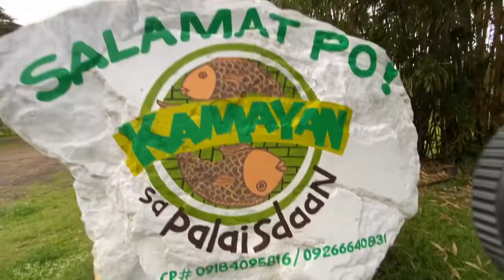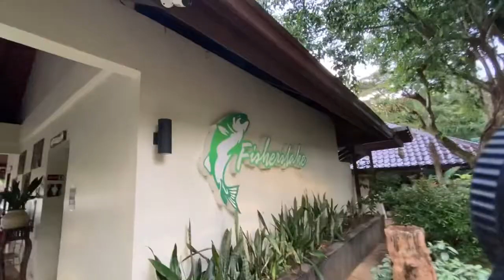Welcome to Kamayan sa Palaisdaan, parini sa Quezon